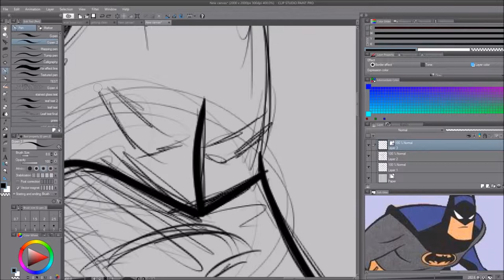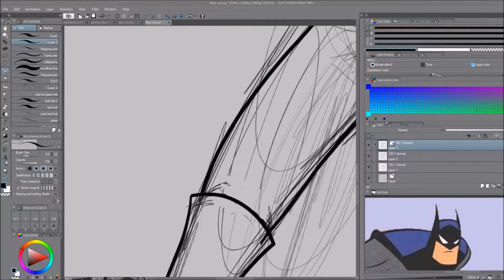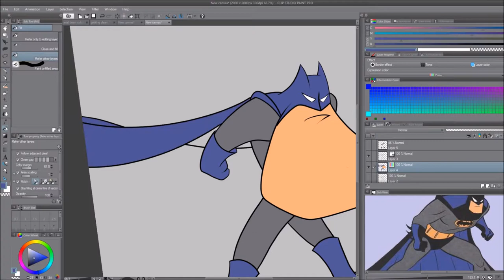artstream - the Gotham Chin of Justice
From sketch to completion!  The process of how I made the Chin of Justice; the chin Gotham needs!  (because a massive chin means you're important, don't ya know...)

And NO, I don't know what the 'crimson chin' is.